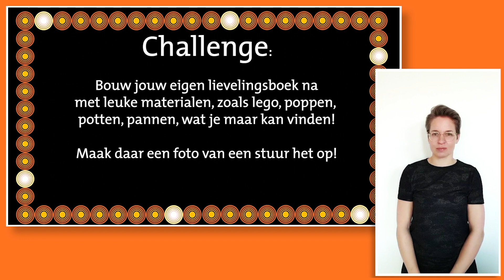Aflevering 3: Bouw een scene na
BiebBoys Joran en Kees hebben weer een supervette challenge voor je vandaag. Bouw een scène na uit je favoriete boek! Bijvoorbeeld met LEGO, Playmobil, Barbies, dozen of toiletrolletjes (die heb je toch genoeg!). Maak er een foto van en stuur deze op naar . Bekijk snel de derde aflevering om te zien wat voor mooie bouwwerken de BiebBoys zélf hebben gemaakt!

Het is stilletjes in de bieb!
Kasten vol boeken maar geen kinderen om ze te lezen. Ook onze biebrobots zijn zich aan het vervelen. Maar gelukkig zijn daar: de BiebBoys! Samen met jou zetten ze de bibliotheek op stelten. Iedere schooldag nemen ze je virtueel mee de bieb in en hebben ze een toffe uitdaging voor jou!